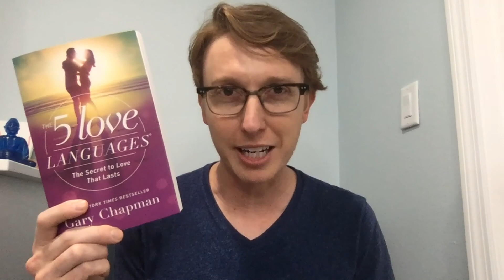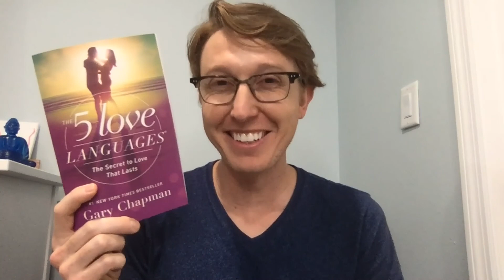Using the 5 Love Languages for Acting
In this video, I discuss a non-acting book that will evolve how you approach scenes, character development, and exploring relationships. The goal of any scene is to break past the "homework" of what an actor does and to understand it at a core level, where you are no longer working but, rather, playing and responding.